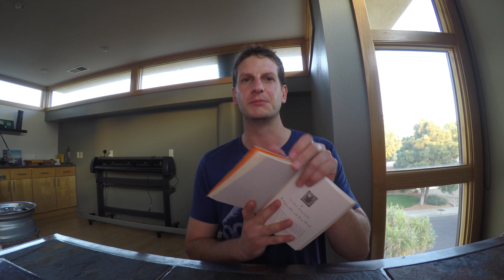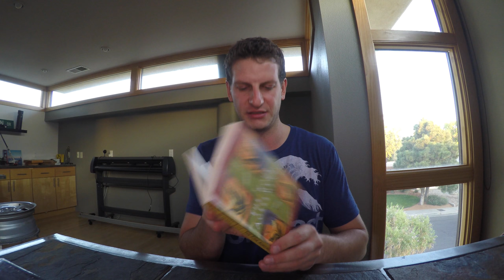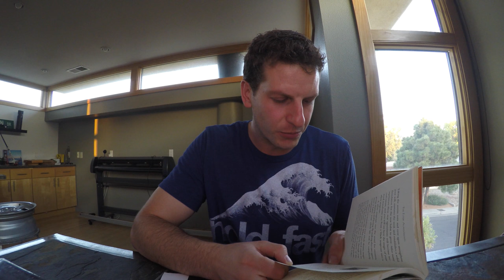The Four Agreements - Don Miguel Ruiz Book Review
In this week's book review, the first book review, I talk about The Four Agreements by Don Miguel Ruiz.  This is a great book that is relatively short in length, but packed with content.

The Four Agreements are:
1. Be impeccable with your word.
2. Don't take anything personally.
3. Don't make assumptions.
4. Always do your best.